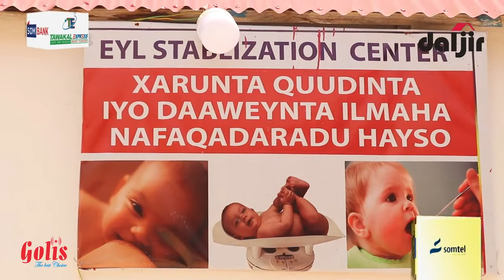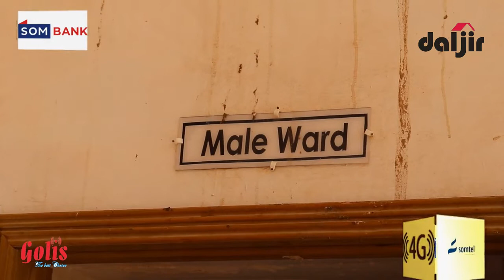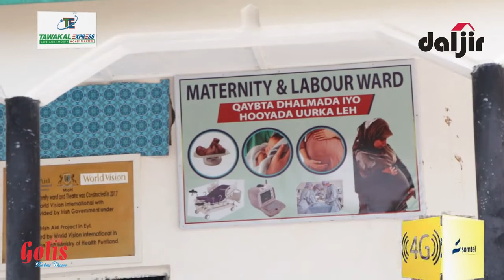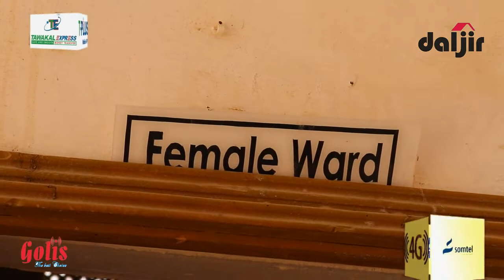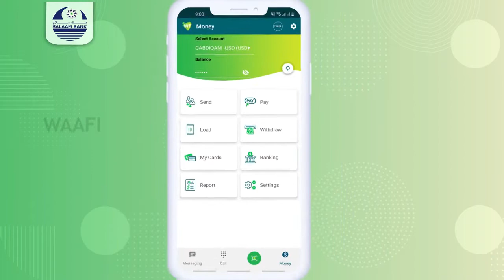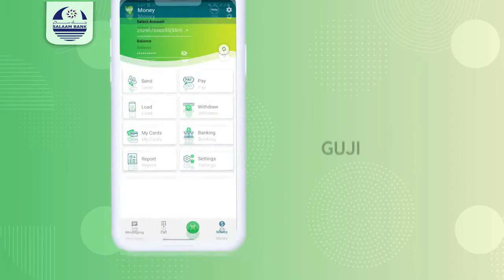EYL: Halka Cusbitaal ee Degmada EYL una Adeega in ka Badan 30 Tuulo